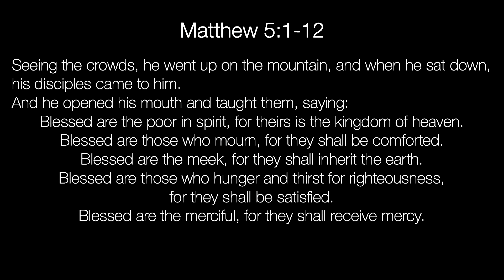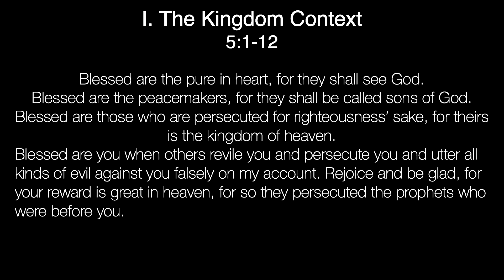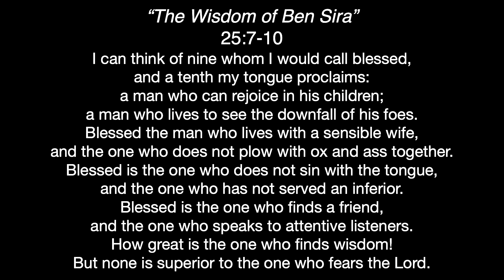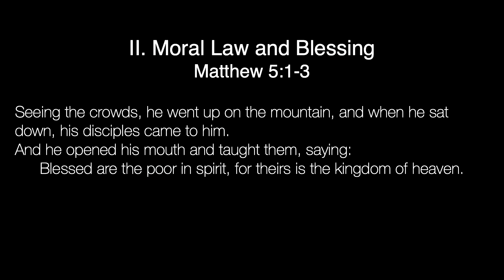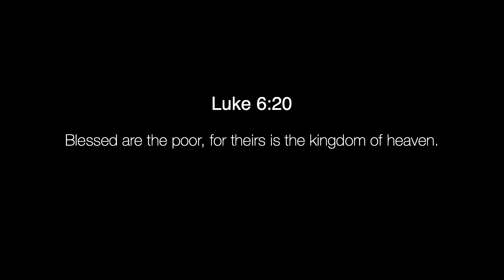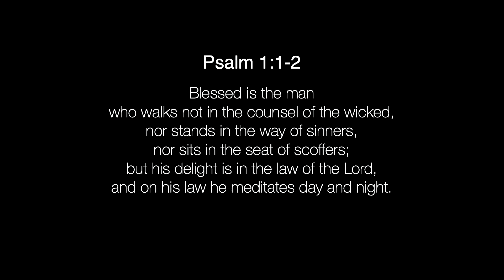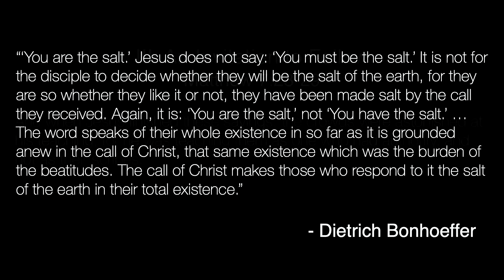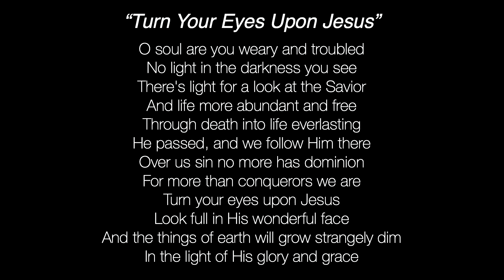The Sermon on the Mount - Introduction